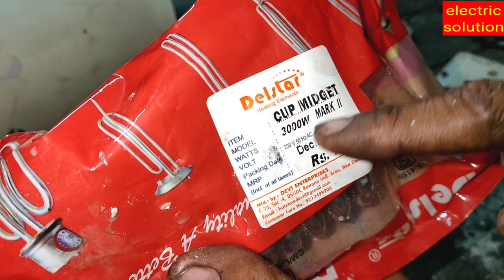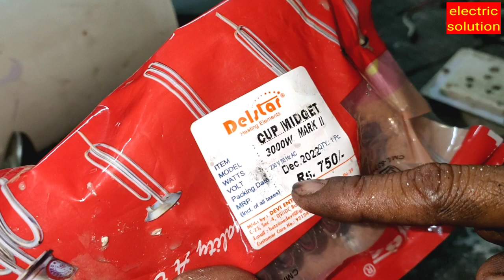20 साल पुराने गीजर का ये हाल , आज के गीजर खतम हो जाते | REMSON stunt geyser repairing in 2023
20 साल पुराने गीजर का ये हाल , आज के गीजर खतम हो जाते | REMSON stunt geyser repairing in 2023 ||

Hello friends how are you . i am BHARAT JANGID.Your welcome in our youtube channel

My contact whatsapp number is 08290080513